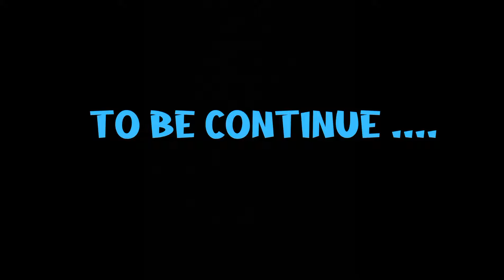Ridges and clouds Nature Camp, Tanay Rizal Part 1 | Arlon GT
After Martessem punta naman kami s Ridges and clouds nk book kmi for 2 days, muntik p kami mhulog s bangin habang ppsok s loob dhl maputik pl tlg, ang ganda mg drone shot ganda ng view, enjoy watching.